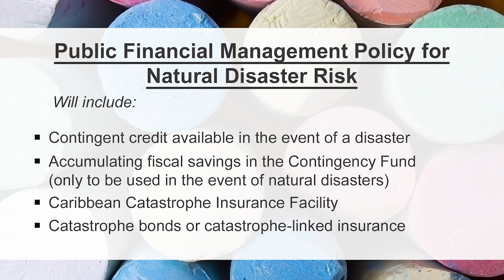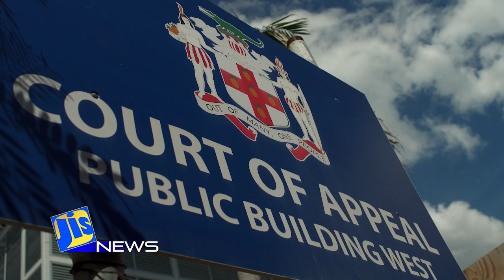JIS News Tuesday 12/03/2019